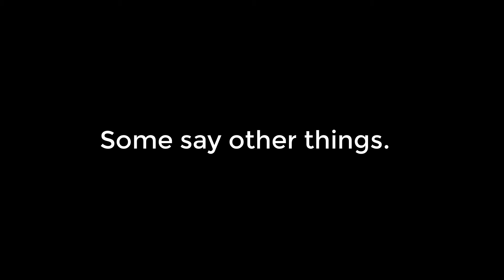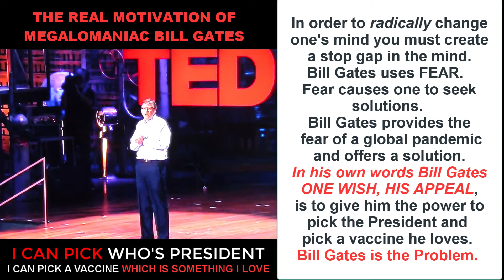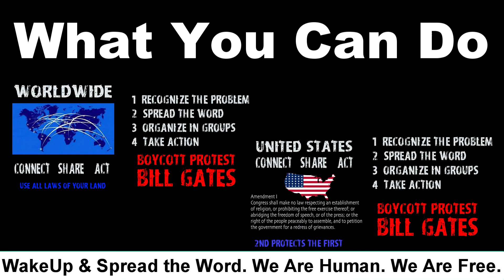Who Wants to be God of Humans?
Bill Gates in under 3 minutes. This is what he says in his own words.